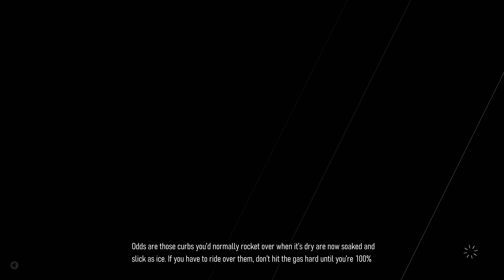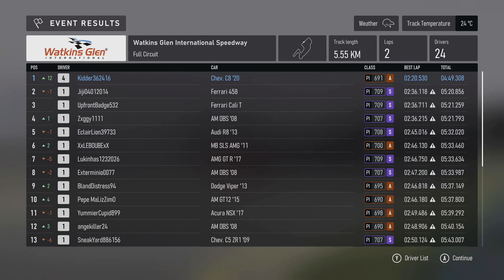Forza Motorsport 2023 4K on Xbox series X